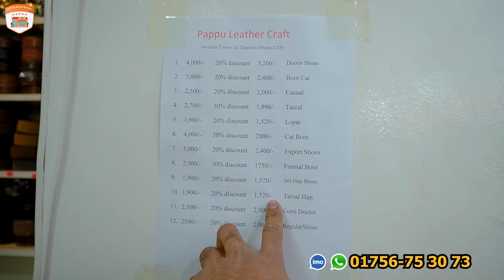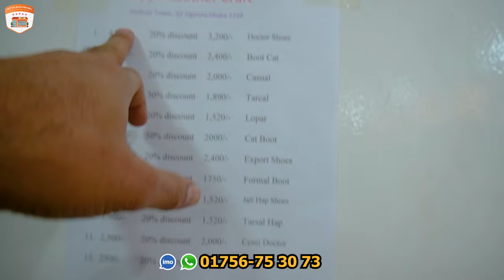১০০% এক্সপোর্টের🔥 চামড়ার জুতা🥾কিনুন মাত্র ৮০০ টাকায় || Leather Boots/Sneakers Shoes Price in BD 2024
১০০% এক্সপোর্টের🔥 চামড়ার জুতা🥾কিনুন মাত্র ৮০০ টাকায় || Leather Boots/Sneakers Shoes Price in Bangladesh 2024

Shop Name : Pappu Leather Craft
Address : 62 ধানমন্ডি জিগাতলা, মাদবর টাওয়ারের অপজিটে

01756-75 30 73